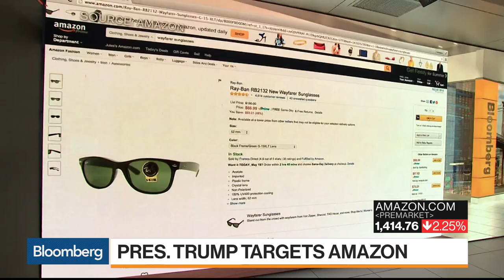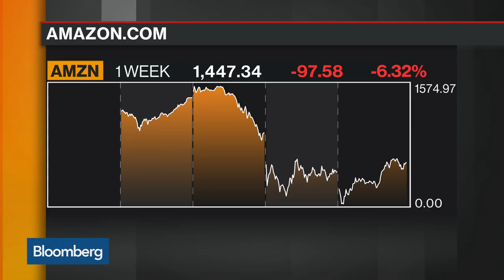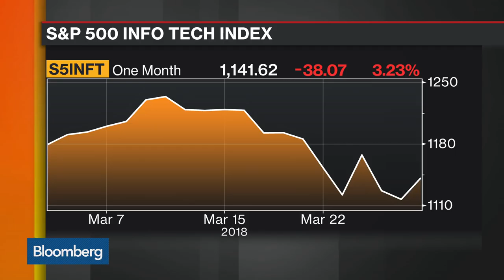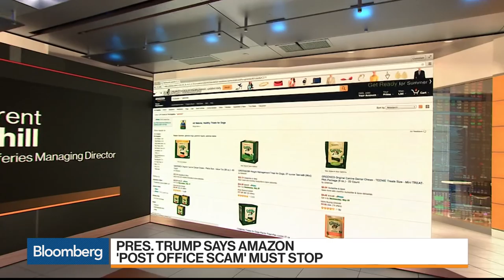Amazon's Biggest Fear Factor Is Regulation, Says Jefferies' Thill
Apr.02 -- Brent Thill, Jefferies managing director, discusses President Donald Trump's criticism of Amazon.com Inc and the relationship between Amazon and the U.S. Postal Service. He speaks with Bloomberg's Jonathan Ferro on "Bloomberg Markets."